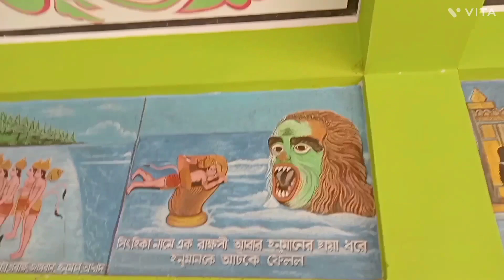Ajodhya Ram mondir partt 3😌ajodhya pahar😔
Proposal
Kirti ravwat
Kirti Rawat first vlog
Kirti Rawat vlog
Lakhneet
Neetu Bisht
Neetu Bisht Rawat
Agra
Flower
Romantic Couple
Kostume County
Noida
Delhi
Vlog
Delhi Vlog
Agra Vlogger
Rajasthan

Ayodhya dharampath marg work update /ram mandir darshan marg/ayodhya development project/rampath Ayodhya se jude rehne ke liye ayodhya kaise developed ho rahi hai

YouTube Playlists] Trap House Dubstep Drumstep Hardstyle Drum&Bass Electronic Full NCS Playlist